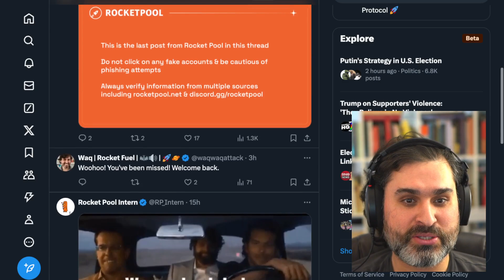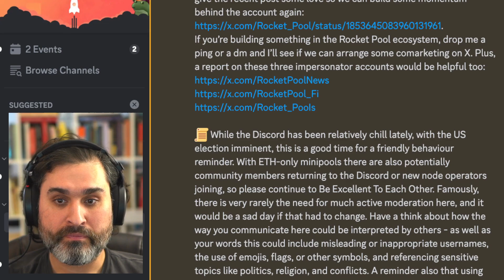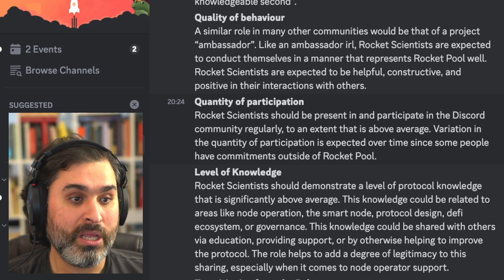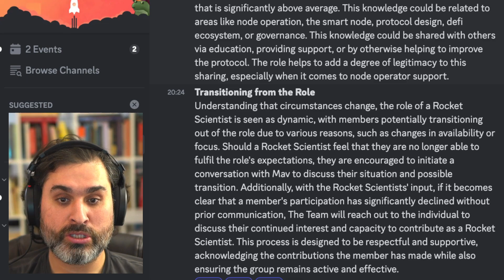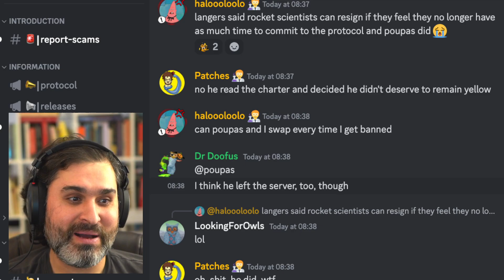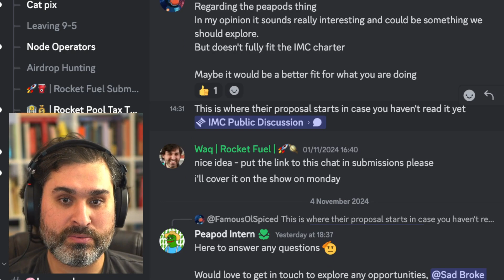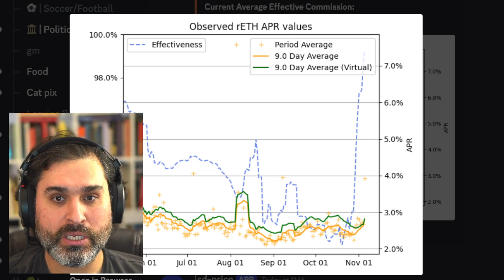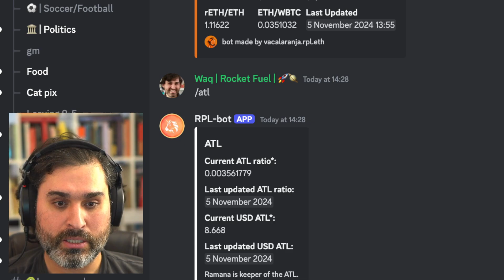Rocket Fuel - Nov 5th - Episode 491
0:00 - Welcome

Rocket Pool news

0:34 - Big announcement of Rocket Pool is back on twitter

3:58 - Rocket Scientist charter

12:39 - AlphaGrowth ask for suggestions

13:59 - rETH effectiveness increasing everyday

17:00 - New RPL low prices